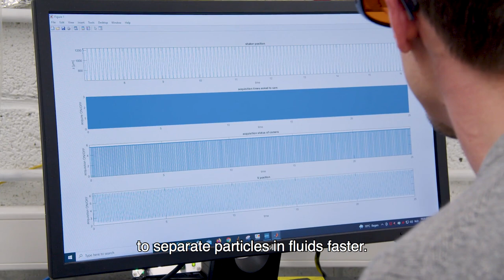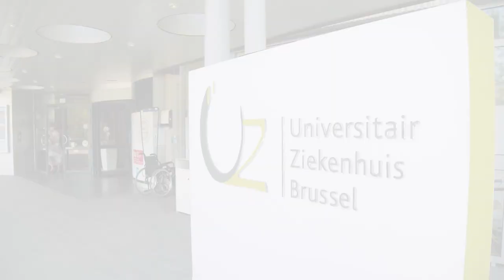Controle van vloeistoffen op micronschaal: chemische en analytische processen van de toekomst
Microfluidics is een recent wetenschappelijk domein dat zich bezighoudt met de studie en manipulatie van vloeistoffen in kanalen kleiner dan 1 mm. De vraag naar microfluidics neemt sterk toe, vanuit de medische wereld en de farma en biotech industrie. De multidisciplinaire onderzoeksgroep µFlow Cell van de VUB verricht onderzoek naar deze vloeistofstromen. Ontdek in deze reportage meer over VUB µFlow Cell: hun nieuwe technologie in microfluidics om stalen sneller te scheiden, hun toekomstige nieuwe cleanroom, hoe ze inspelen op de noden van de farma & chemische industrie en hoe diabetespatiënten geholpen worden met deze nieuwe analysemethode aan het UZ Brussel.